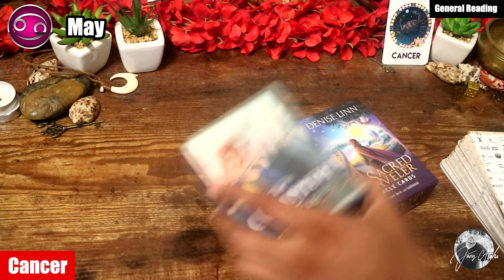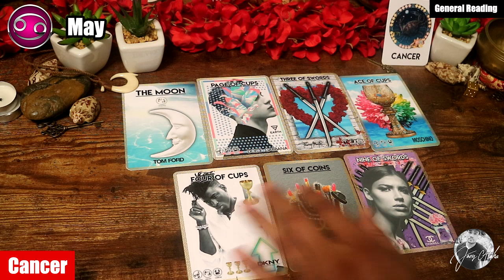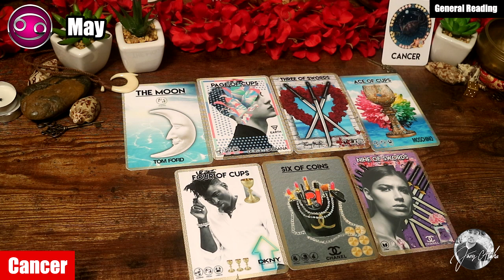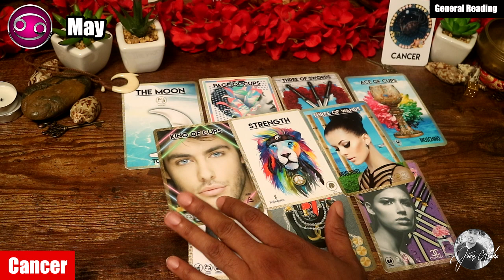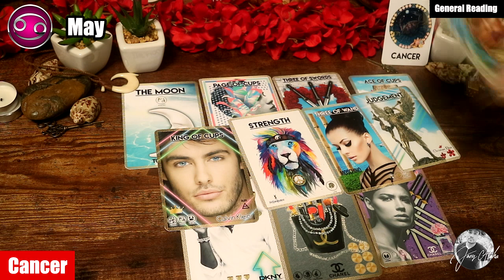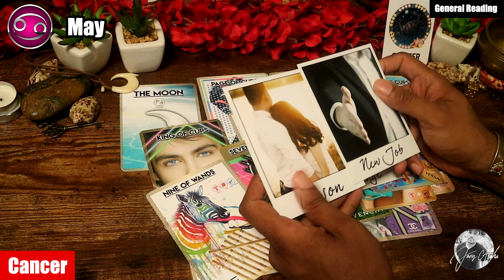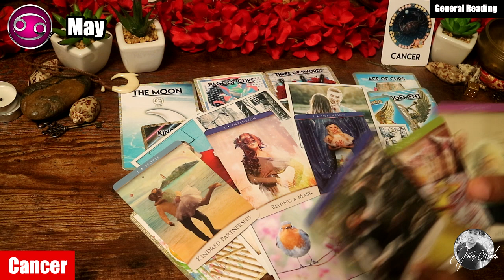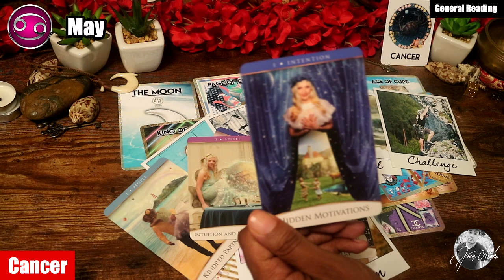♋Cancer! Involved in a 3rd Party Situation?! | May 2020 Reading 🔮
Welcome to the channel! I’m “Joey Aloha”, but I go by many names 😊. I offer spiritual guidance and healing through the cards and my intuitive and empathic abilities to channel information. I’m also Clairvoyant, Clairaudient, Claircognizant to name a few. I’m also here to connect with others from my Soul Family and who are of like/open/sound mind and share in this experience we call life. Much Alohas and Alofas! Te agradezco mucho! 감사합니다! Tchau! 谢谢

REMINDER : These are GENERAL READINGS NOT PERSONAL READINGS. They will NOT resonate with everyone. Please take what applies and let the rest fly. These readings may also resonate for Family, Friends, Finance, Career, Love, and so much more.

 Please know that nothing is set in stone and you hold the key🗝️ to manifest what you want in your life!

⭐🔮PERSONAL READINGS⭐🔮 SPECIALS!
***All Video Readings are pre-recorded***
$10 – Email or Audio Only Readings (1 Question Per Mini Reading. $5 per Add On question.)
$15 - 10 minutes Video Reading (Any Questions)
$20 – 15 minutes Video Reading (Any Questions)
$25 – 20 minutes Video Reading (Any Questions)

💫 PERSONAL READING FAQs 🐉
*Turnaround Time is within 3 days from the date payment is received.
*You can ask any amount of questions on Video Readings, but please keep in mind the amount of time you select.
*All Video Readings are Pre-recorded for you to privately view.
*You will not be charged for any extra time I spend on the reading. 😊

🔮Specialty Readings🔮 : Letters From Your Soulmate, Soulmate or Twin Flame Readings, Spiritual Guidance, What Sprit Wants You To Know, General Readings.